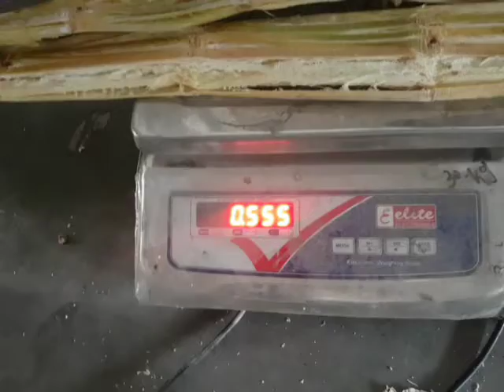गन्ने के रस की मशीन call -9898430143/8686489292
Sugarcane machine

WELCOME TO BANGLA CORPORATION
We are manufacturer many type of food machinery.
Soda machine
Hard ice cream machine
Tava fraid ice cream machine
Pet bottle filing soda machine
Lolly machine
Sugarcane juice machine
Slush machine
Juice dispenser
Chocolate fountain
Flavour mixer
Hand soda machine
Non electric soda machine
Rainbow ice cream machine
Manufacturing of all type of soda machine & flavour

Address:- Mama Khandaniya Road, Ambachowk, Bhavnagar-364001 (Gujarat) INDIA.